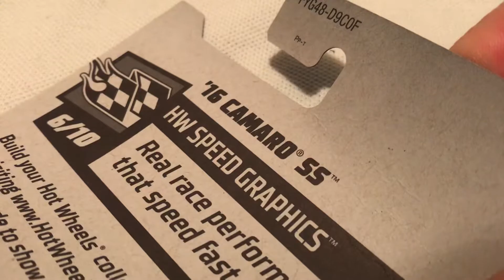Hot Wheels 2016 Camaro SS (2019 April Kmart K Day Exclusive! - Borla)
Keep Collecting!